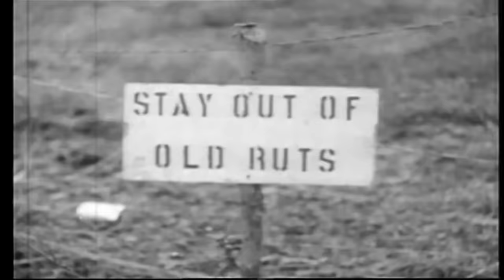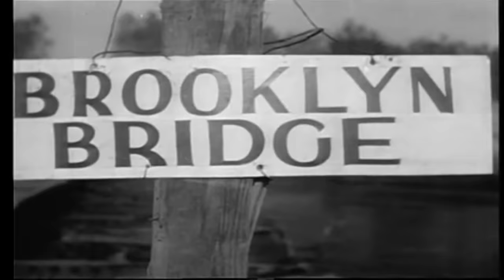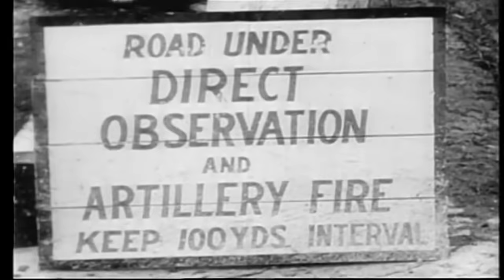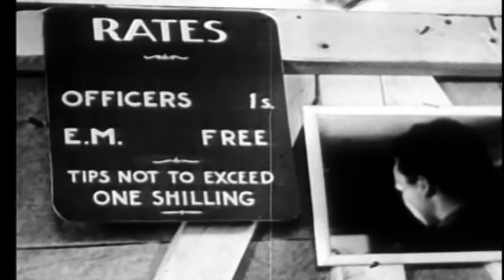The True American G.I.'s Experience Of WWII | Battlezone | War Stories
The American G.I.s got “the dirty end of the deal” according to the men that fought in WWII. In this episode of Battlezone, these G.I.s narrate their experience during the Italian campaign, recalling rain storms and meagre food rations, to rare opportunities to shower and the first cold beer they’d had in years when reaching Naples.

Also in this episode, we see how victory in Italy was finally won, and the preparations that were made for the invasion of Northern Europe on D-Day.

00:00 - Start
00:19 - The G.I. - Hero Of War
17:32 - Victory In Italy
34:20 - Preparing For Invasion warstories Discover the past on History Hit with ad-free exclusive podcasts and documentaries released weekly presented by world renowned historians Dan Snow, Suzannah Lipscomb, Matt Lewis and more. Get 50% off your first 3 months with code WARSTORIES